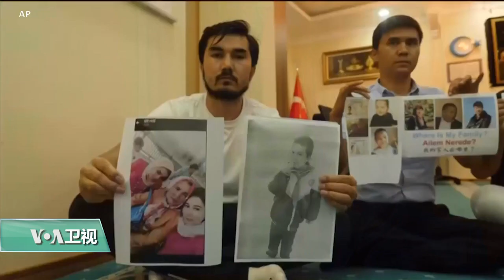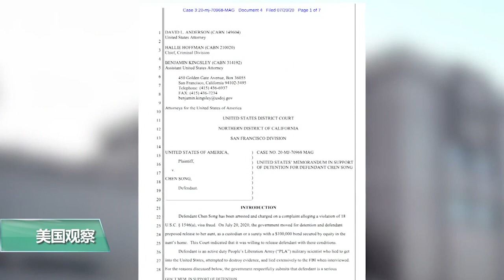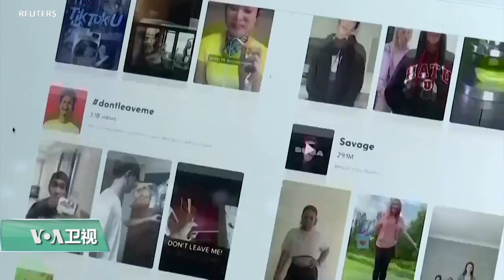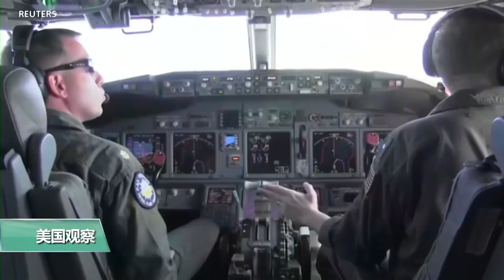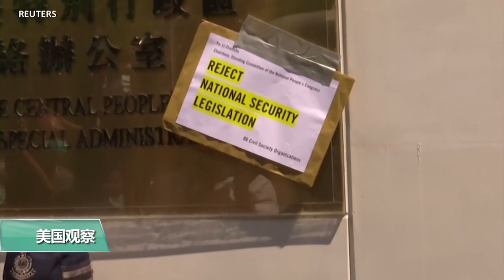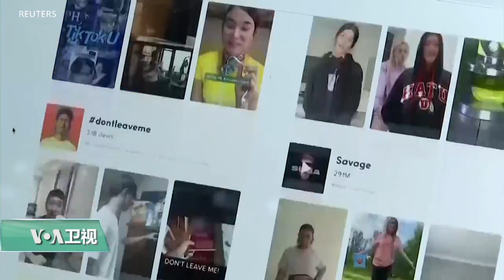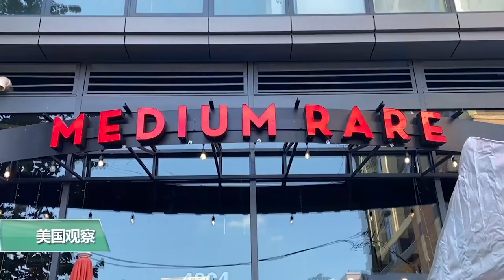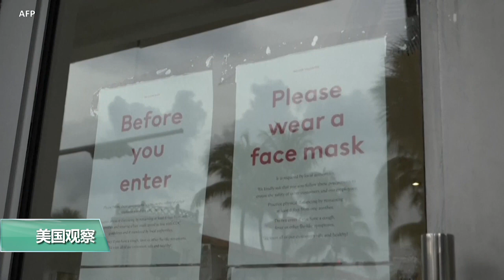武汉肺炎疫情305 国务卿蓬佩奥在尼克松总统图书馆演讲：共产中国与自由世界的未来！ 作者美国之音 加中美万花筒545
我编制本 “视频集” 的目的：新的中共病毒来之前，我们准备好了吗？  谢谢视频作者 美国之音！
邱贞嘉（美国国家卫生研究院国家过敏与传染病研究所研究员）：台湾成功抗疫的模式，1专业领导；2重视科学和数据；3不同机构和中央，地方的协调，国民配合。我加一条：超前布署！   因为我一直在密切关注台湾的抗疫和美国加拿大的抗疫，所以我认同邱贞嘉的介绍。   美国七老八十的政客和技术官僚领导的美国抗疫对美国人民是一场悲剧！
今天2021年4月7日（非本视频时间）。截止今天，中华民国台湾武汉肺炎累计确诊染疫1050人，死亡10人。  美国累计确诊已达3156万人，死亡57万0260人。全球累计确诊1亿3千万，死亡288万7549人。  台湾抗疫全球第一！美国受害世界第一！教训是什么？ 谁之罪？